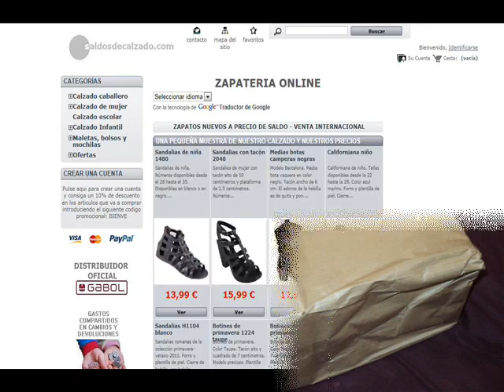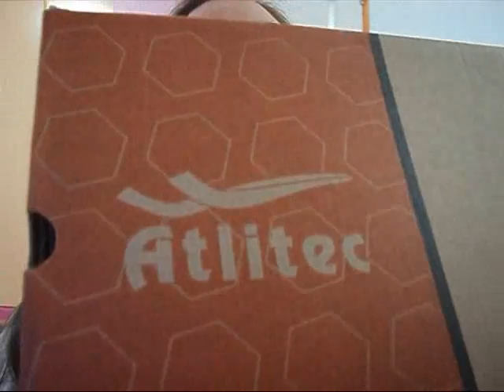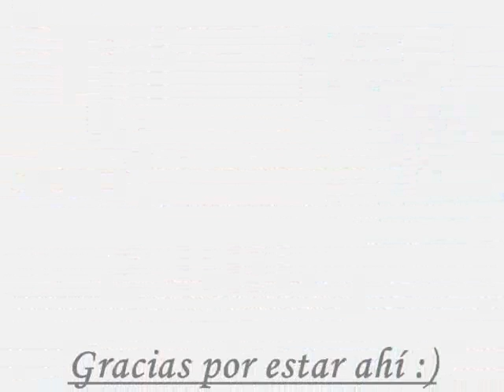Haul en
Gastos de envio para España peninsular:
Para recoger en correos: 4.99 € tarda normalmente entre 7 y 10 días
Agencia, lo lleva a casa, 8.99 €, tarda de 1 a 4 días

Formas de pago:

Contrarreembolso, pagar cuando recibe el paquete, tiene un recargo de 2.50 €.

Cambios y devoluciones los gastos son compartidos, tanto cliente como nosotros acabamos pagando un gasto de envio:

Devoluciones:
Se aceptan, el cliente corre con los gastos de devolverlo y nosotros reintegramos el total del pedido (es decir, que si le costó 40 euros producto mas envio, le devolvemos los 40 euros)

Cambios:
Se aceptan, el cliente corre con los gastos de enviar el cambio y nosotros reenviamos otro par sin ningún coste.

CAMBIOS Y DEVOLUCIÓN DEL PRODUCTO.

.- Solo se aceptaran cambios y/o devoluciones si los productos son retornados en sus embalajes originales y estos no han sido abiertos, manipulados o deteriorados y siempre dentro del periodo de 15 días hábiles desde la fecha de entrega.

.- El retorno de los productos se realizara exclusivamente mediante un servicio de transporte autorizado por SALDOSDECALZADO.COM, y siempre a cuenta y riesgo del cliente, no aceptando el vendedor responsabilidad alguna por perdida o daños.

- Los gastos de envio en caso de cambio o devolución de un pedido, serán compartidos. Para facilitar el trabajo, el retorno correrá siempre a cargo del cliente y , en caso de cambio, la reexpedición a cargo de SALDOSDECALZADO.COM. En caso de devolución SALDOSDECALZADO.COM reintegrará los productos más la mitad de lo que haya facturado bajo el concepto 'gastos de envío'.

- No serán recuperables por el cliente, las comisiones cobradas por los bancos, ni los gastos cobrados por las agencias de transporte, ni los gastos administrativos, gastos de reembolsos, manipulación y/o encajado

- NO SE PUEDEN DEVOLVER: - Aquellos productos que hayan sido usados

- tienda fisica? donde?

Por cada artículo que compres cuyo precio sea superior a 10 euros, obtendrás un punto.

Los puntos tienen un valor de 0.50 euros cada uno, y desde tu cuenta personal los puedes canjear por vales descuentos cuando creas conveniente.

Los puntos son aprobados por departamento de post-venta, una vez se haya dado por finalizada la venta (máximo 90 días despues de la misma). Los puntos los puedes transfomar cuando quieras en vales descuento desde el apartado Mis puntos fidelidad. Una vez transformados se genera un código de vale descuento, visible en vuestra cuenta personal, en el apartado Mis vales descuento. Ya solo quedaria introducir dicho codigo cuando se haga la compra.